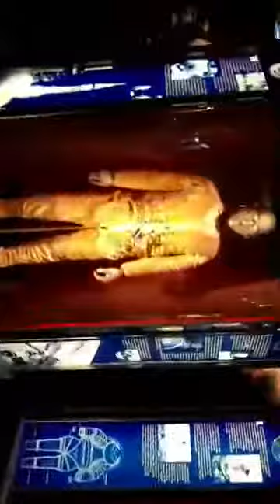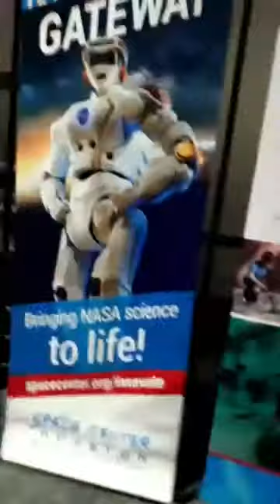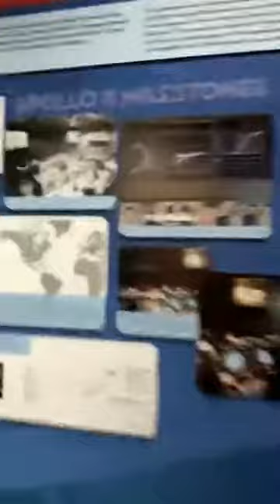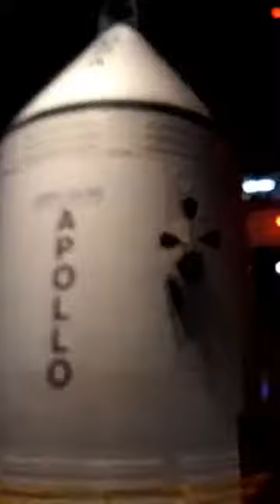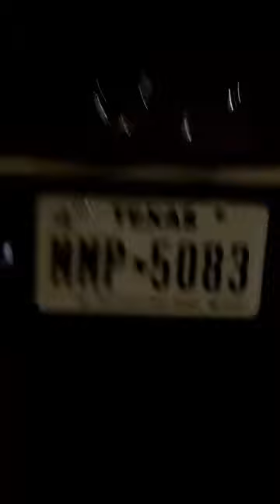Di Dalam Gedung NASA Inside of The NASA Johnson Space Center Houston Texas USA. Jan,2022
Johnson Space Center ( JSC ) in Houston, Texas. The Center continues to lead NASA's efforts in human Space. Established as the Manned Spacecraft Center  ( MSC ) in 1961, the Lyndon B.Johnson Space Center ( JSC ) named in Honor of the late President, is responsible for the design, development, and operation of Human Space Flight  for more than four decades, JSC has been the world leader in human space flight operations for NASA. ( Saturday, January 11-2020 )